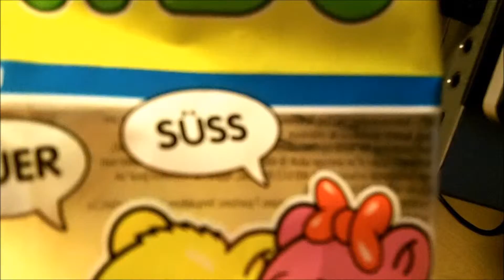Elevator update in my native tongue